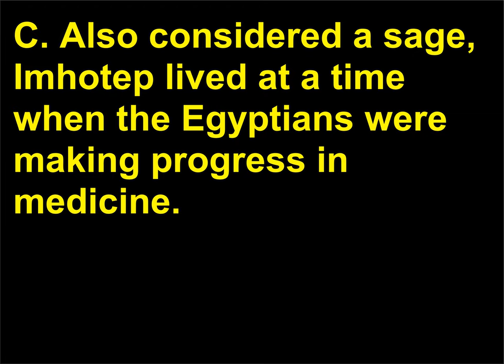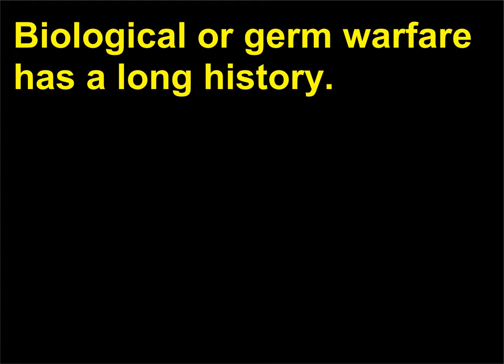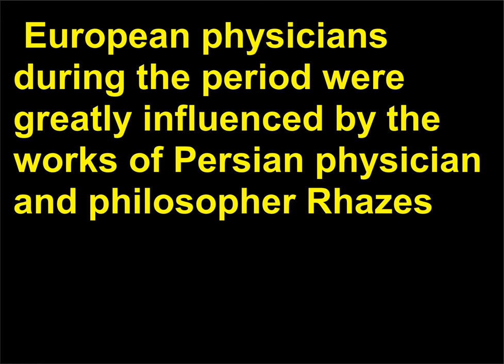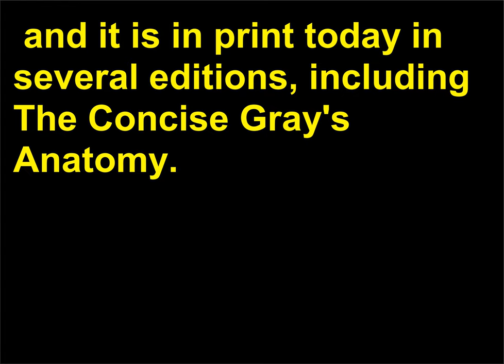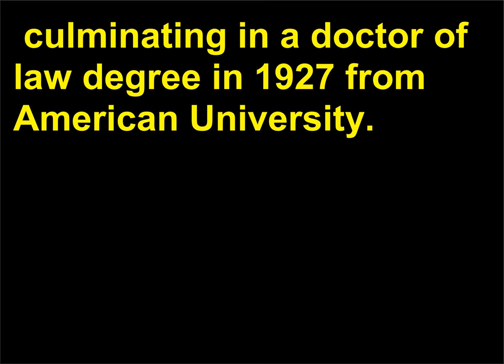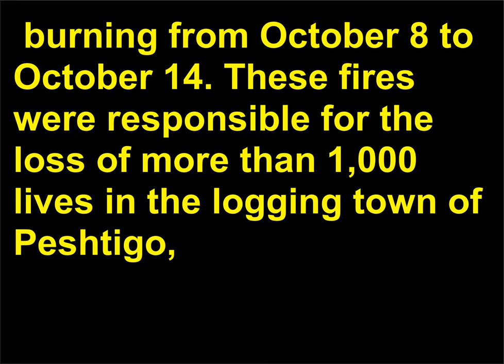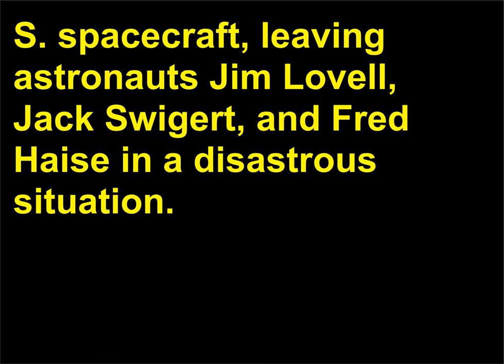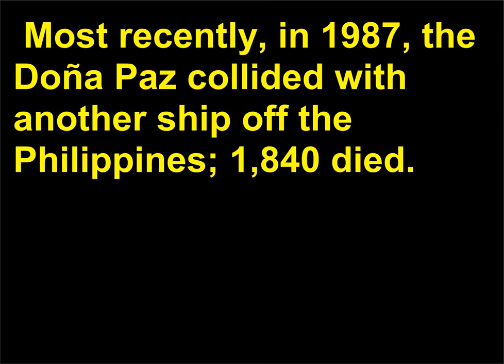Intrebari Istorie 96